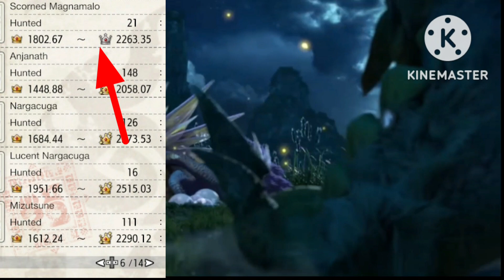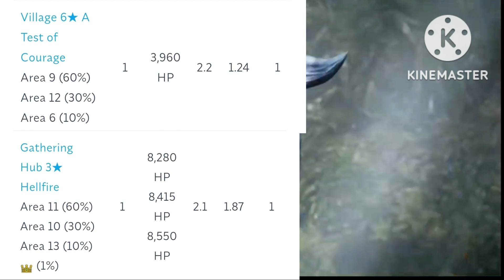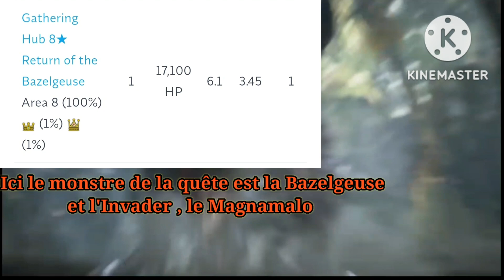Le Guide du Chasseur #8 Les Couronnes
Eh bien je suis de retour après 2 mois d'absence hehe. En effet dû à un manque de temps je n'ai pas pu produire de vidéos

Mais aujourd'hui on revient avec du lourd. Épisode 8 du Guide du Chasseur qui va concerner les Couronnes.

Si vous avez quelconques questions à ce sujet n'hésitez pas à les dire en commentaire